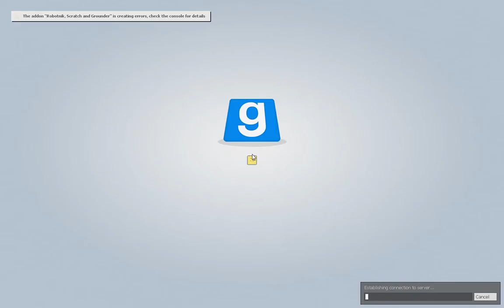GMOD: Guess Who #3 (Eevee Edition)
GMOD Guess Who with Cainadiancobra and Hyperturtle32.

map: ttt_mario_b1